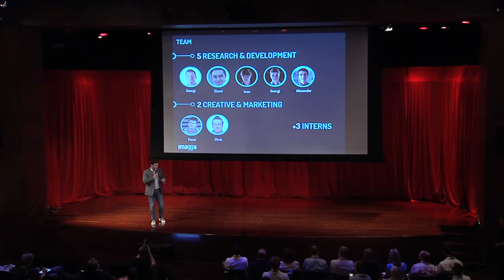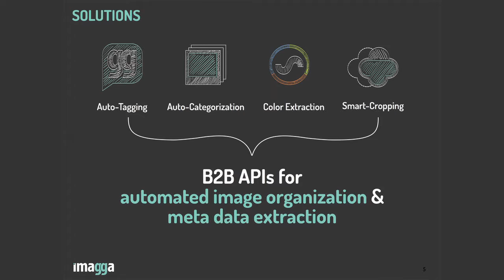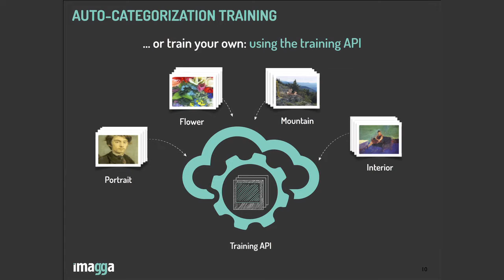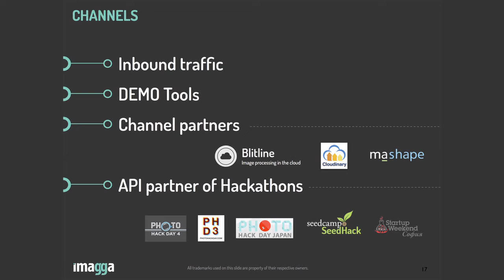Georgi Kadrev, Imagga | 2014 Startup Competition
Georgi Kadrev presented Imagga, a cloud image recognition platform that enables businesses to organize & monetize images.

This competition was a part of LDV Capital’s 1st Annual LDV Vision Summit (June 4, 2014).

Startups gave 4 minute presentations and received 2 minutes of questions from the judges:
David Aronoff, Flybridge Capital Partners
Kelly Hoey, Cuurio
Om Malik, True Ventures
Erik Nordlander, Google Ventures
David Pakman, Venrock
Murat Aktihanoglu, ER Accelerator
Betsy Morgan, The Blaze
Ellie Wheeler, Greycroft Partners
Brad Svrluga, High Peaks Ventures
Rob Go, NextView Ventures
Pankaj Jain, 500 Startups